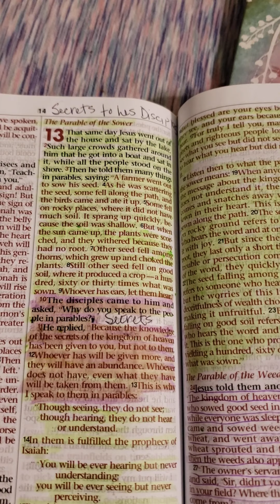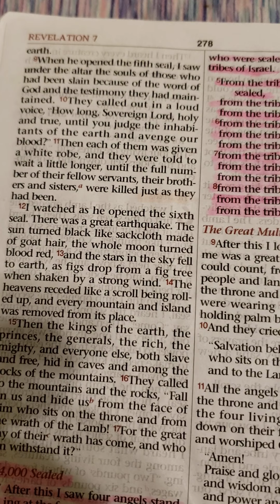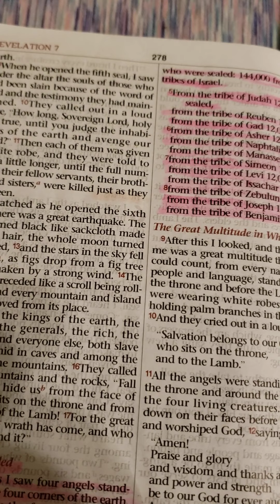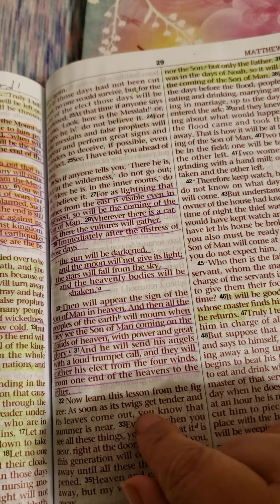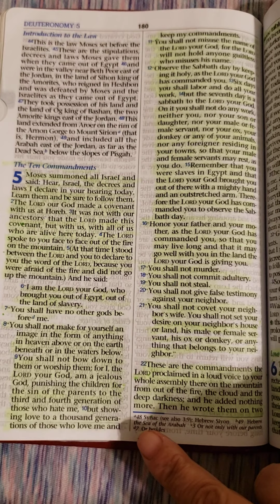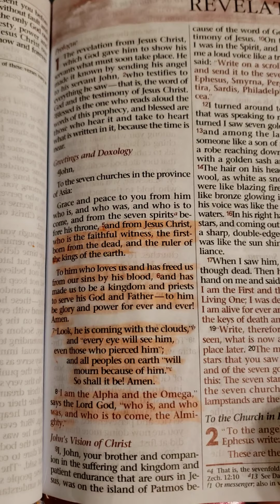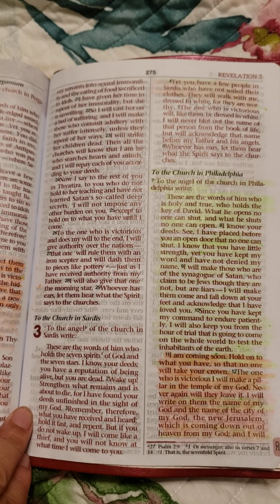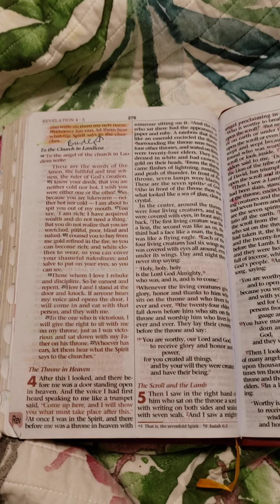October 5, 2020